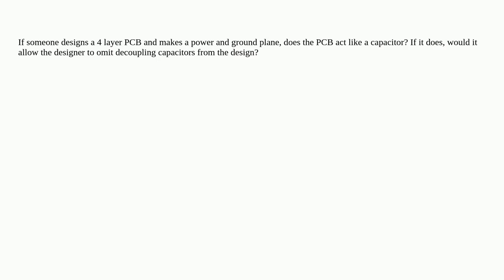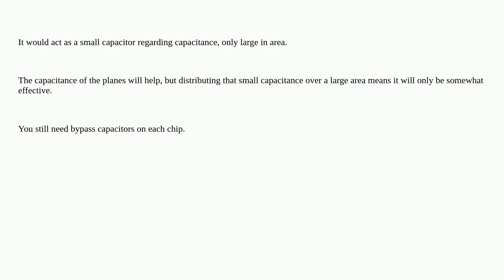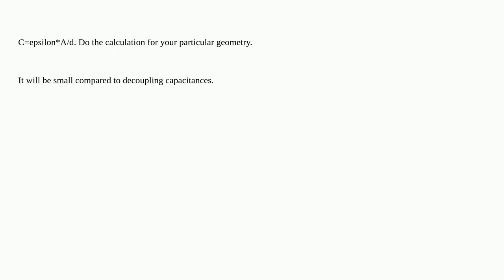Electronics: Does making a ground plane and a power plane on a PCB make the board behave like a l...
Does making a ground plane and a power plane on a PCB make the board behave like a large capacitor?

A special thanks goes out to the community

  capacitor pcb